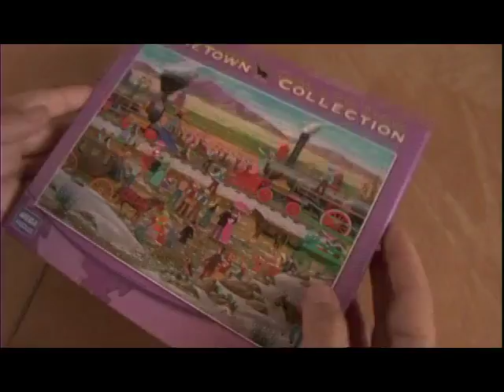Mountain Goats and Puzzles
set to Beach Boys "I Guess I Just Wasn't Made for These Times"